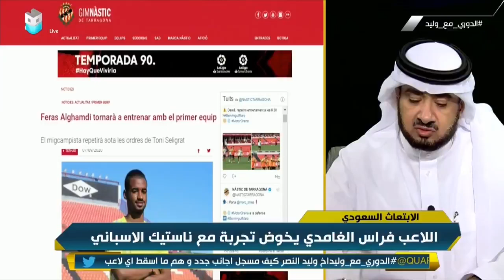الدوري_مع_وليد | غرم العمري: مشروع الابتعاث بالاتحاد السعودي يجب أن ننتظر نتائجه..